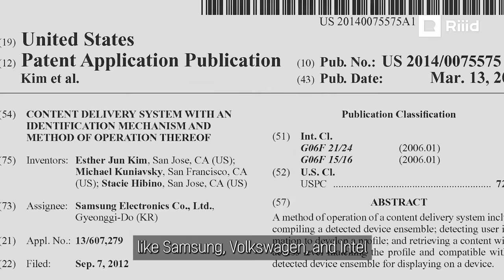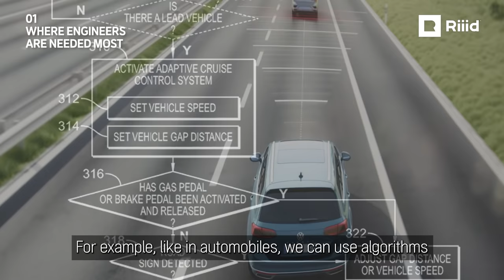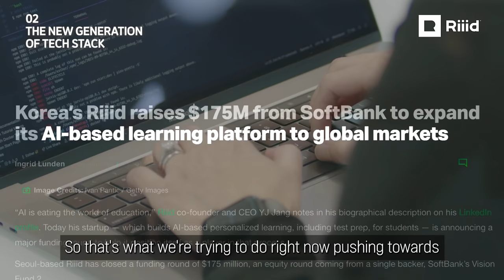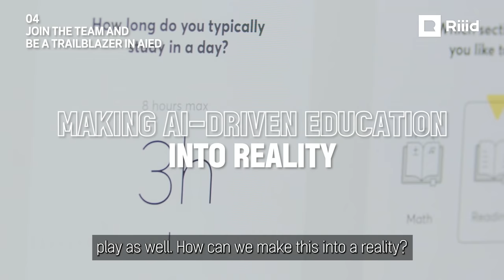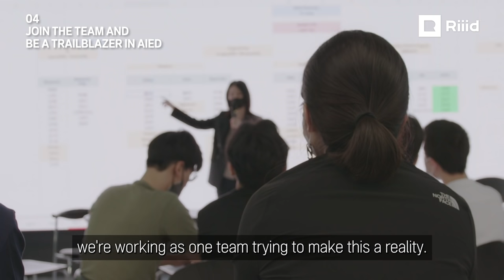[Meet Riiiders] Change Education with Riiid's Grand Scalability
"The domains that we are less interested in
are also where engineering is most needed right now.
And education is such a domain."

A savant in Engineering, Esther Kim has dedicated her passion to pursuing the core value of engineering, which is to solve problems for the betterment of humanity. Having acquired a rich spectrum of experience in many different industries, including Intel and Volkswagen, Kim believes now is high time for engineers to engage in the education sector, one of very few areas that have remained the same for hundreds of years. "Education can be changed, too, if we harness the power of engineering," Kim says.

Let us hear from Kim about her vision and why Riiid is the best portal to make that vision a reality.

00:00 Intro
00:51 Where engineers are needed most
01:52 The new generation of tech stack
02:36 Revamping education with engineering
03:29 Join the team and be a trailblazer in AIEd